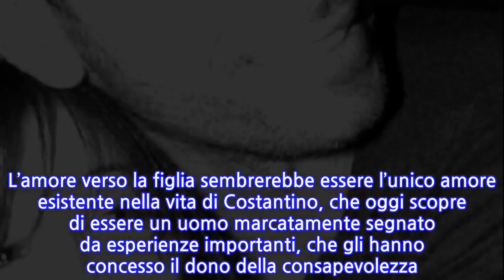“Esiste solo lei”. Costantino Vitagliano, tutto il cuore per la sua piccola stella:...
INFORMATION
• Source: caffeinamagazine